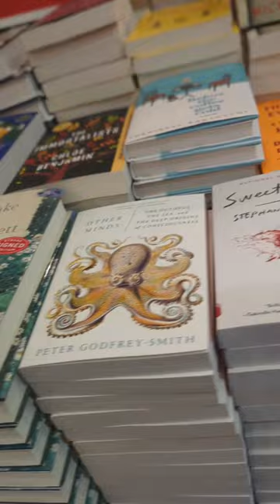Come Book SHOPPING with me | The Strand Bookstore NYC